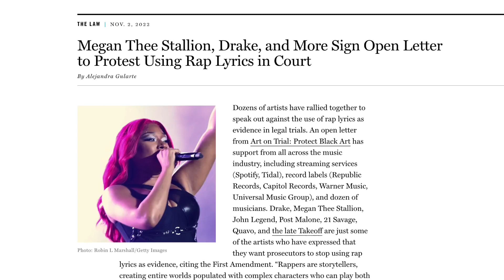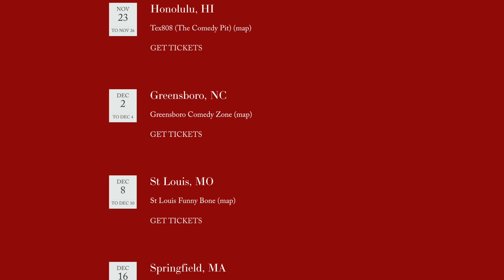Independent Midterm, Dave Chappelle SNL (Trending Now!) | Michael Yo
New Yo Show. Fake eyelashes in my man cave, people making mad money on OnlyFans, Dave Chappelle's SNL monologue and a quick chat about politics from an Independent's perspective

About Michael Yo

A 2-time Emmy nominee, heard on on the Joe Rogan Experience and fresh off his critically acclaimed comedy special “Blasian” Michael Yo is a comedian, actor and host keeping busy in all of Hollywood’s platforms.

Michael is a proud father and loving husband with a bottomless pool of material about his family. In stand up, Michael came up under the wings of Chelsea Handler and Jo Koy and now headlines all over the country. He also appeared on season 15 of America's Got Talent Michael received a yes from all four judges and made it to the Quarter-Finals.

As an actor, Michael stars as Philip Brown in the Apple TV+ series “Amber Brown,” recurred on “Kevin Can Wait,” shot the Damon Wayan Jr.’s pilot “Happy Together” for CBS, and was a principal in Facebook Watch’s first sitcom series, “Starter Pack.” Michael previously covered celebrity news on “The Insider,” “Extra” and “E! News.” He also coached Kourtney and Khloé Kardashian as radio DJs for their show “Kourtney & Khloé Take Miami” on E! Michael has co-hosted CBS’ “The Talk” and continues to appear as a hot topics guest on “The Wendy Williams Show.”

Michael hosts the “Yo Show” podcast which often includes conversations with fellow comedians and influencers. Guests have included Dane Cook, Jo Koy, Tone Bell, Donnell Rawlings, Craig Conant, Jim Jeffries, Rick Fox, Anjelah Johnson, Margaret Cho, Sam Morril, Warren G, Daphnique Springs, Steve Byrne, Dr Pimple Popper, David Koechner, Maz Jobrani and Preacher Lawson.